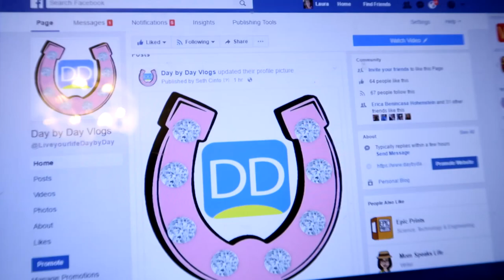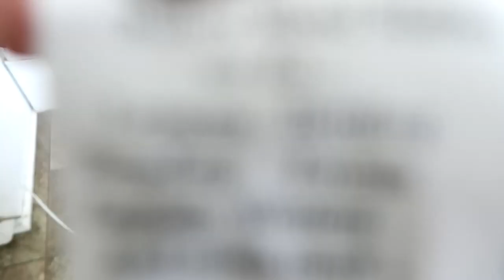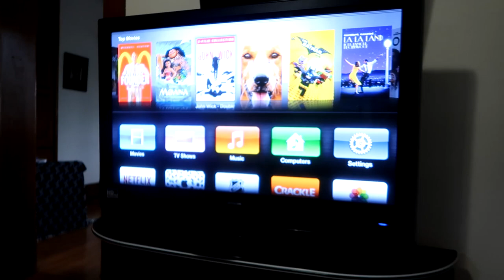MEAN GIRLS! Day 156 (06/06/17)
Laura and the girls decide to watch a mean girl movie and things are getting healthier here.